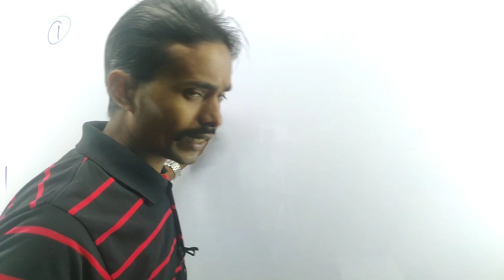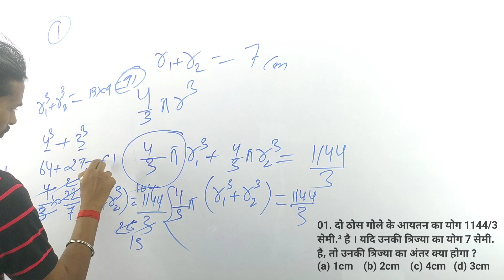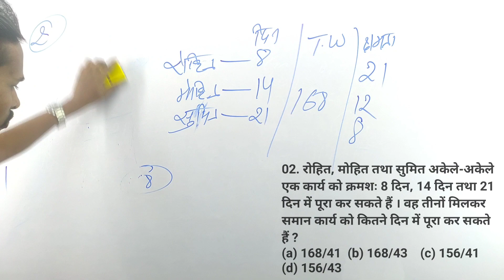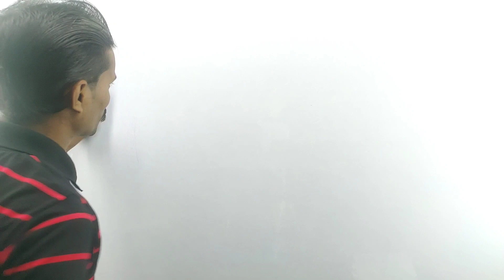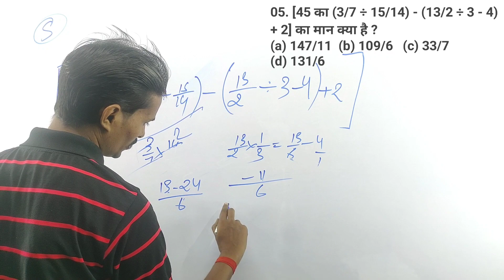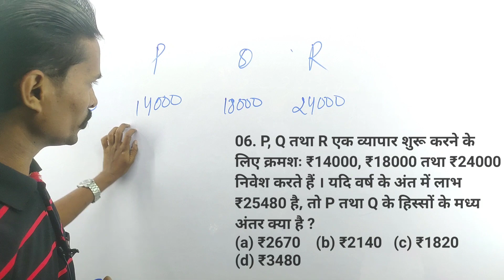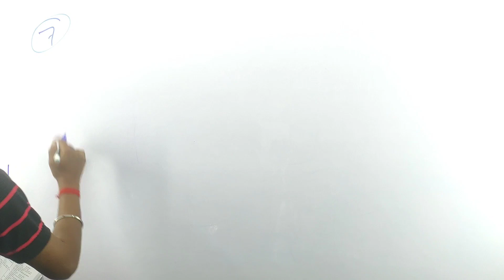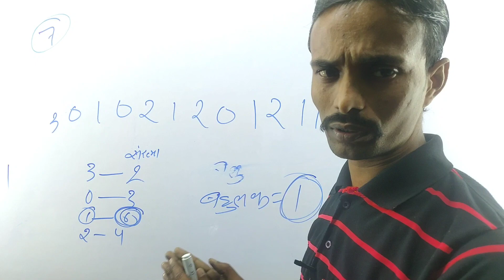Ssc Gd Constable 2022-23|ssc gd previous year question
Your Inquiry
Ssc Maths
Railway Maths
ssc gd
admit card ssc gd
about ssc gd
admit card download ssc gd
answer key ssc gd constable 2021
best book for ssc gd constable 2021
byju's ssc gd mock test
best post in ssc gd
best post preference in ssc gd
best book for ssc gd constable 2021 in hindi
best online coaching for ssc gd
एसएससी जीडी कांस्टेबल
crpf ssc gd admit card
crpf ssc gd
ssc gd date extended
ssc gd date extended 2022
ssc gd date
ssc gd date extended 2022 news
ssc gd date extended or not
ssc gd date extend news
ssc gd previous year question paper
ssc gd
book for ssc gd
एसएससी जीडी कांस्टेबल
constable ssc gd
ssc gd exam
ssc gd exam date 2022 23
ssc gd eligibility
ssc gd exam syllabus 2023
ssc gd extended date 2022